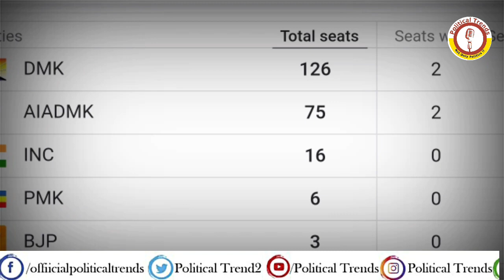DMK led alliance on course to victory in Tamil Nadu State